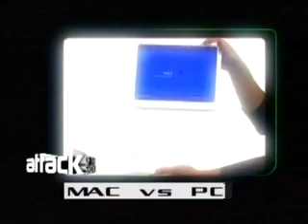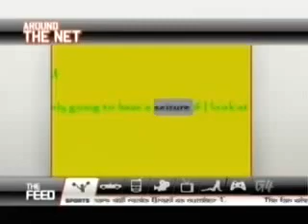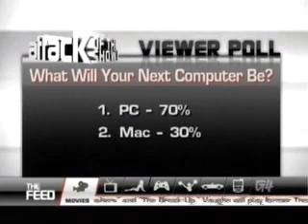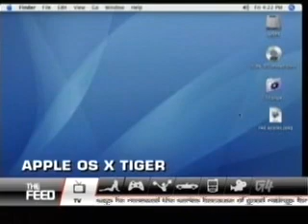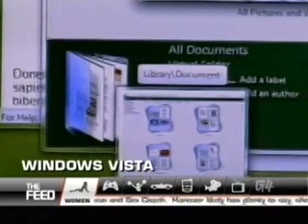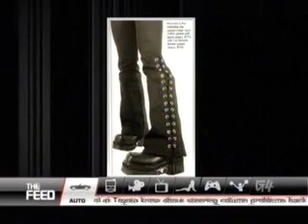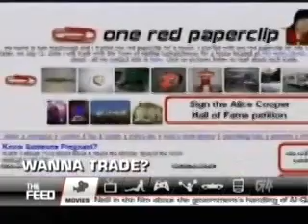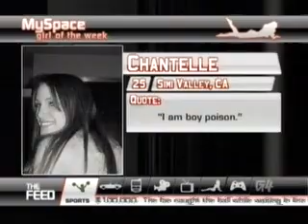Attack of the Show Episode (07 12 2006)